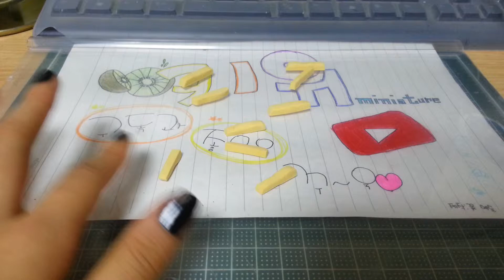체리가 신청해준 미니어쳐- 감자튀김 만들기^^~~1부